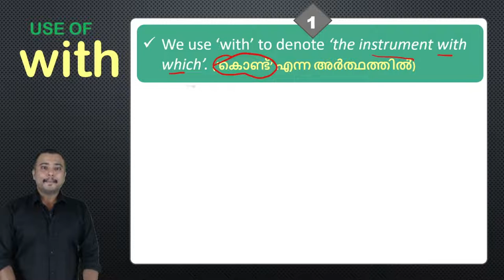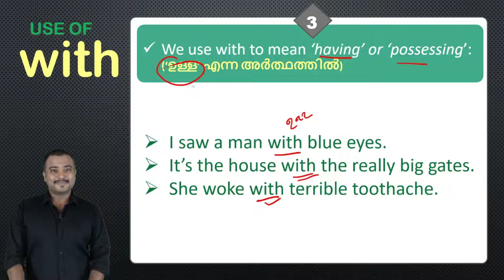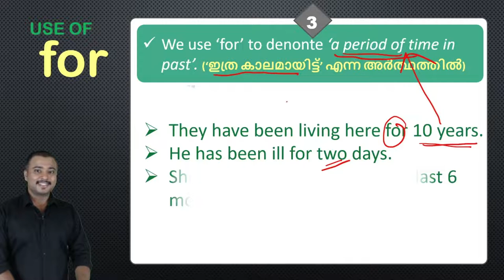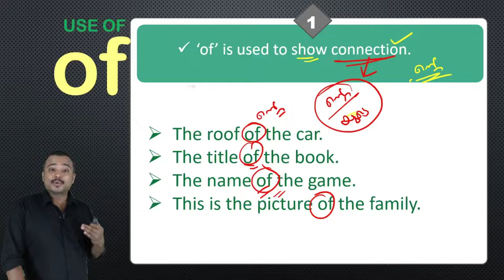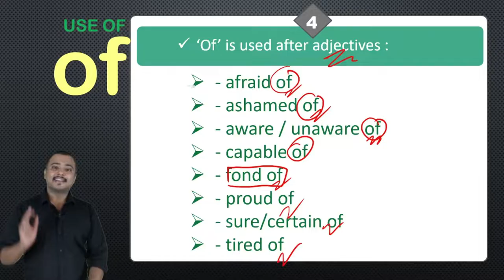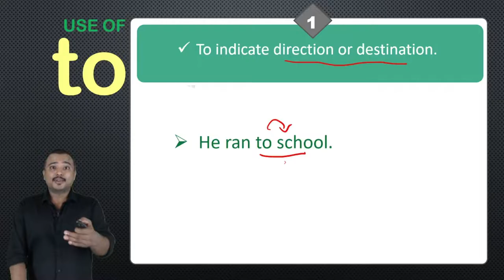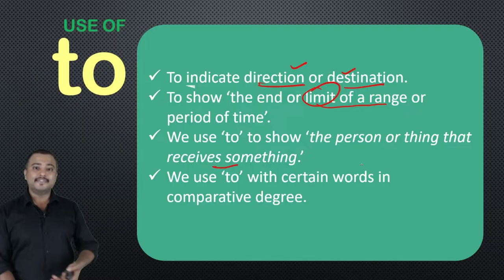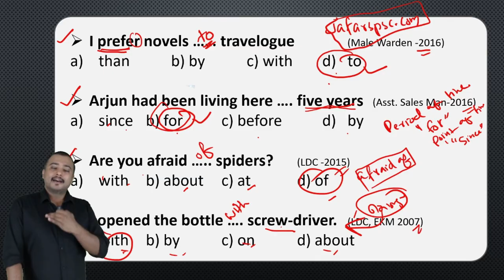PREPOSITIONS (Use of "with, to, for & of") I Part -5 l English Grammar for Kerala PSC